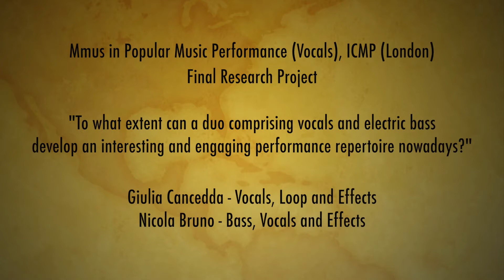Giulia Cancedda I Vocals and Bass Recital, ICMP (London)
Giulia Cancedda - Vocals and Bass Recital, ICMP (London)

Giulia Cancedda - Vocals, Loop and Effects
Nicola Bruno - Bass, Vocals and Effects

Here's just a taste of my final Research Project of the Master in Popular Music Performance (Vocals), that I achieved at "The Institute of Contemporary Music Performance" in London, 2017.

I decided to propose and explore the following topic:

"To what extent can a duo comprising vocals and electric bass develop an interesting and engaging performance repertoire nowadays?" (Giulia Cancedda)

To do that, I started asking myself: (1) How is this instrumentation perceived and how can I disseminate this type of ensemble as an accepted musical formation within a heterogeneous public, which is different from culture and age?

(2) How can technology be incorporated today to enhance and facilitate my goal?

I know this is just an extract and the audio is not very good, but I hope you'll enjoy it anyway !! And also.. a very special thanks to the master Nicola Bruno, who made that possible.